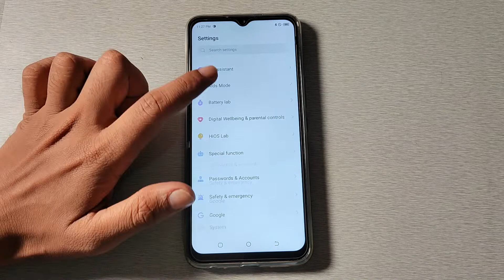How to change hotspot password in Tecno Spark 8t , hotspot mobile setting